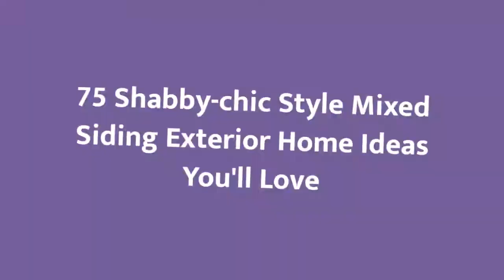75 Shabby-chic Style Mixed Siding Exterior Home Design Ideas You'll Love ➤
Browse shabby-chic style exterior home design photos. Discover decor ideas and architectural inspiration to enhance your homes shabby-chic style exterior and facade as you build or remodel.

0:00:00 - Intro
0:00:12 - Shabby-chic Style Mixed Siding Exterior Home Design Ideas You'll Love: Inspirations 1 to 25
0:01:09 - Shabby-chic Style Mixed Siding Exterior Home Design Ideas You'll Love: Inspirations 26 to 50
0:02:17 - Shabby-chic Style Mixed Siding Exterior Home Design Ideas You'll Love: Inspirations 51 to 75

👋 Well Hello!